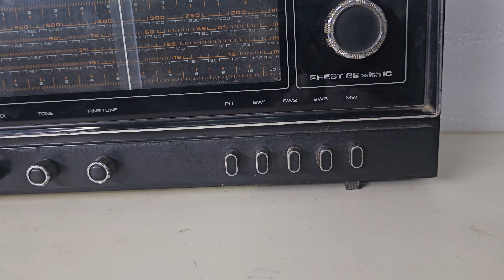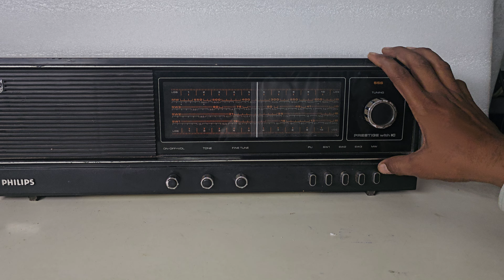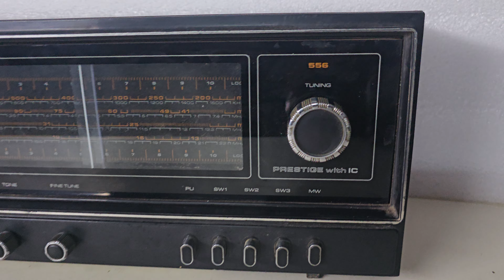Philips portable with IC 556 &4 band radio for sale 9023321435 (sold out)